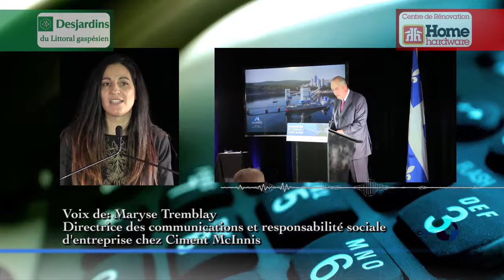La cimenterie McInnis est inaugurée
La cimenterie de Port-Daniel, Ciment McInnis a été officiellement inaugurée, devant les plus hautes instances gouvernementales. Jean-Denis Laperrière a assisté à la cérémonie.

Reflet d'ici estivale 28 septembre 2017